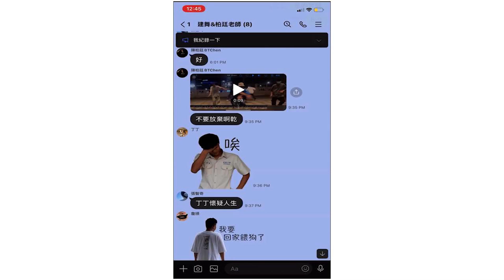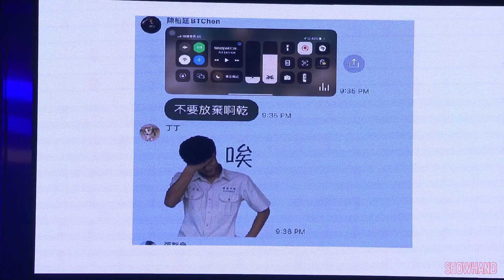02 URBAN《DingDing 干不要放棄啦》｜20220528 建中熱舞貳拾玖屆成發《SHOWHAND》